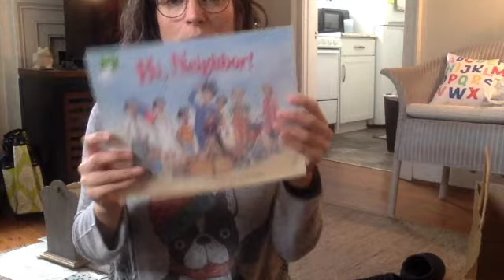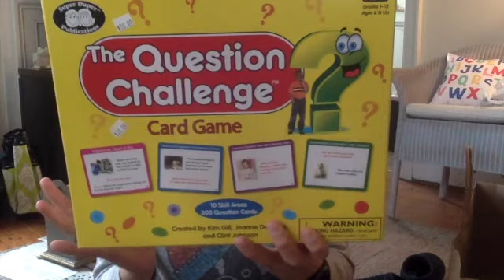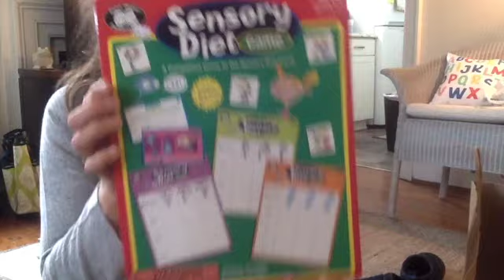Thrift Store Haul